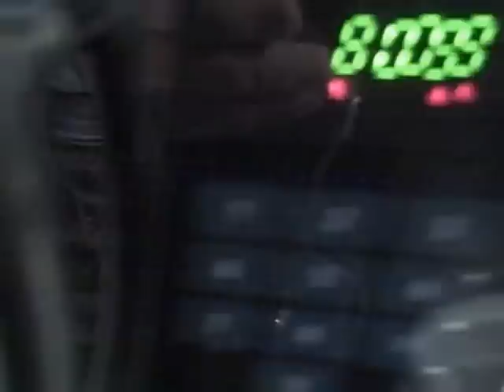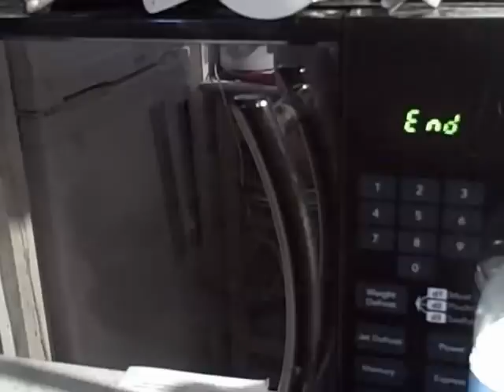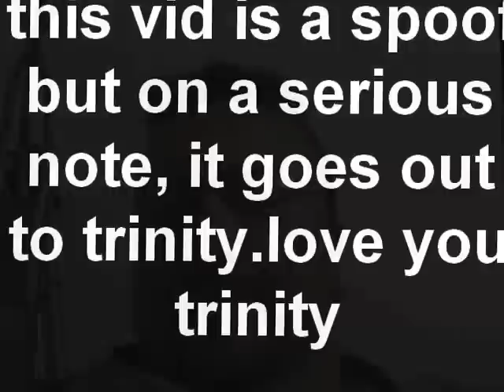microwave fail..the biggest fuck up of all. just watch it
well you will watch and find out wont ya..